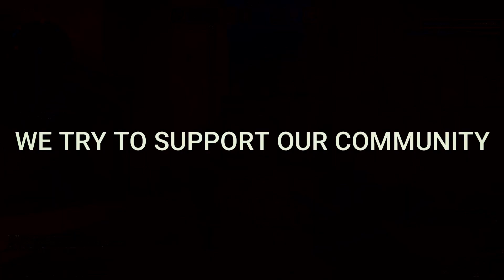'A Short Collab' - PAKISTAN GAMING COMMUNITY - Introduction (Read Discription)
Collab Plan Featured by:-
                  Kj Gamer and Demon Roasting

About Collab:-
     We ask all Community member's to give us their Clip of their gameplay and show their edit in that Clip and we will combine all the clip's and Prove we have a Supporting Community So guys Let's GO---➜

Time Spams
1-  WolfStack       |Start:- 00:05 | to |End:- 00:27 |
2-  Demon Roasting  |Start:- 00:28 | to |End:- 00:50 |
3-  Blaze Yt        |Start:- 00:51 | to |End:- 01:10 |
4-  Phantom Gaming  |Start:- 01:11 | to |End:- 01:27 |
5-  Hacex2          |Start:- 01:28 | to |End:- 01:44 |
6-  President Plays |Start:- 01:45 | to |End:- 02:15 |
7-  Atwo5           |Start:- 02:17 | to |End:- 02:41 |
8-  Mr Invader      |Start:- 02:42 | to |End:- 02:59 |
9-  Maaz Ahmad      |Start:- 03:00 | to |End:- 03:16 |
10- Andy Gaming     |Start:- 03:17 | to |End:- 03:47 |
11- Pro Sardar      |Start:- 03:48 | to |End:- 04:25 |
12- Kj Gamer        |Start:- 04:27 | to |End:- 04:51 |
13- WolfStack       |Start:- 04:53 | to |End:- 05:44 |
collaborators Channel Links:-
         Here are the links of all the collaborators

Voice Over:-
     Kj Gamer (Khizer)

Thanks:-
    Thanks to all the collaborators who corporate with us and join this journey Thanks GUYS!.

Special Thanks:-
       Special Thanks to Wolf Stack for the combination editing of the whole video and guiding us.